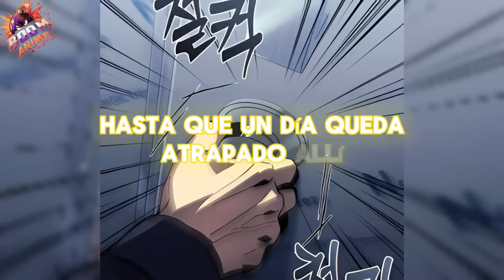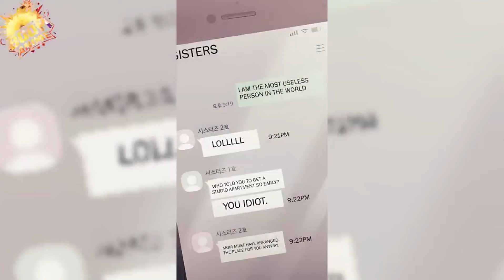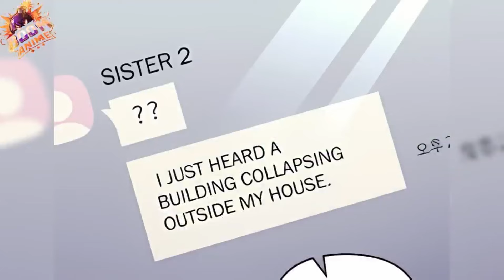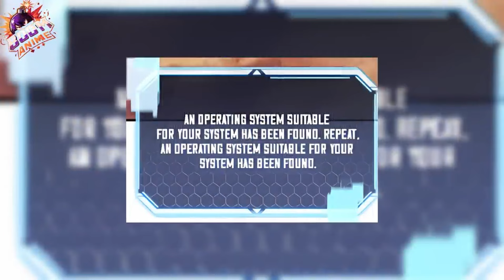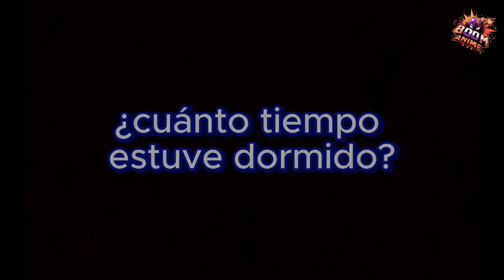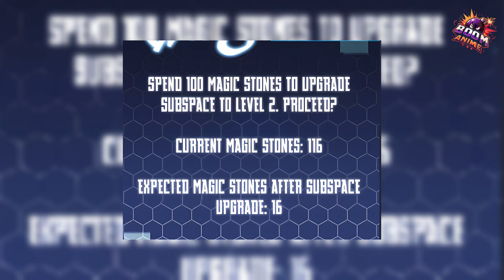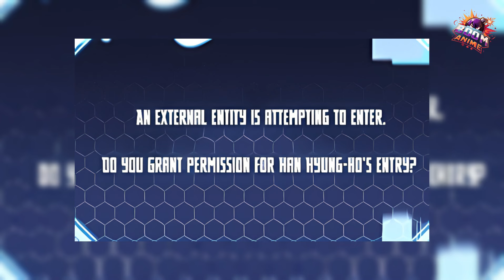(1-11) SOBREVIVE AL APOCALIPSIS CON UN SUBESPACIO QUE TIENE UN ALMACEN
NOMBRE DEL MANHUA / MANWHA: Almacenes Ocultos en el Apocalipsis.

SINOPSIS:

Aunque el mundo está arruinado, el centro logístico sigue funcionando. En mi subespacio.

Aquí tienes algunos títulos y frases que puedes usar para buscar "Almacenes Ocultos en el Apocalipsis":

Almacenes Ocultos en el Apocalipsis manhwa

Hidden Storage in the Apocalypse

Almacenes Ocultos en el Apocalipsis resumen

Almacenes Ocultos en el Apocalipsis personajes

Almacenes Ocultos en el Apocalipsis capítulos

Almacenes Ocultos en el Apocalipsis análisis

Almacenes Ocultos en el Apocalipsis recomendaciones

¡Espero que hayan disfrutado mucho! ¡Muchas gracias por tu tiempo!

EFECTOS DE SONIDOS: ZapSplat

Canales donde ver los MANHWAS:

Webtoons Español
LectorTMO
Monarca Manga

Algo a destacar en 3 puntos:

El contenido aquí presente en el video no tiene la finalidad de promover pros o contras con respecto a cualquier ideología preexistente de la obra.
El contenido y todos los elementos dentro de la obra mencionados (efectos, imágenes, diálogo y cualquier otro elemento utilizado) son de mi propiedad.
Mi aporte es dar a conocer más dicha obra de modo transformativo/informativo y en otros casos educativo. Todo con el fin de que se conozca más "LA OBRA ORIGINAL".